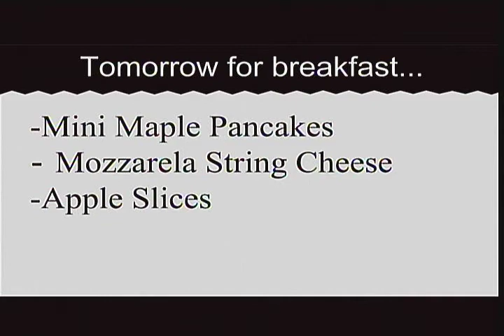Friday 9/18, 2015